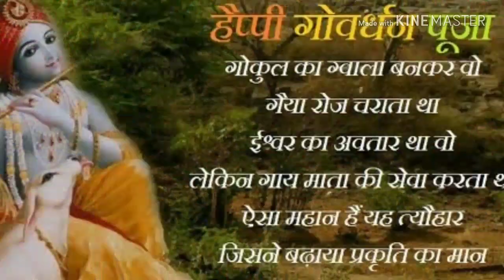Govardhan puja 2018💥💥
Govardhan puja,
Govardan,goverdhan,goverdhan puja,
govardhan,
govardhan puja 2018 date,
happy govardhan puja,
govardhan puja kab hai,
Best govardhan puja
Govardan,
Goverdhan,
Govardhan puja status,
govardhan parvat,
diwali festival,diwali status,
दिवाली स्टेटस,diwali whatsapp status,
diwali whatsapp status video,
diwali whatsapp status 2018,diwali 2018,
diwali 2018 date,
दिवाली 2018 कब है,
diwali celebration,
deepawali 2018,
दीपावली 2018,
deepawali 2018 date,
deepawali 2018 kab hai,
deepawali 2018 date in india calendar,
new deepawali 2018 hindi,
dev deepawali 2018,
shubh deepawali 2018,
2018 me deepawali kab hai,
deepawali ki date 2018,
deepavali 2018 date,
deepawali 2018 kb h,
deepawali 2018 me kab hai,
दिवाली सेलिब्रेशन,
diwali celebration in school,
diwali celebration in india,
diwali celebration video,
diwali celebration in delhi,
deepawali 2018 kb hai,
deepawali 2018 kab h,
deepawali 2018 which date,
diwali 2018 song,
deepawali status,
deepawali ke status,
deepavali whatsapp status,
deepavali movie status,
deepavali status,
diwali 2018 video,
diwali 2018 me kab hai,
diwali 2018 rangoli,
diwali कब है 2018,
7 november 2018 diwali,
diwali whatsapp status full screen,
diwali whatsapp status song,
diwali whatsapp status video download,
diwali whatsapp status in hindi,
viah nu diwali whatsapp status,
border te diwali whatsapp status,diwali status in hindi,
दिवाली स्टेटस वीडियो,
diwali status video,
diwali status song,
diwali status 2018,
diwali status punjabi,
diwali status marathi,
diwali status download,
diwali whatsapp status 2018,
diwali new status 2018,
how draw diwali festival,
what is diwali festival in india,
what is diwali festival,
when diwali festival in 2018,
why diwali festival is celebrated,diwali festival drawing,diwali कब है 2018,diwali festival essay,
diwali festival songs,
diwali festival video,
diwali festival crackers,
diwali festival 2018,
diwali festival pictures,
diwali festival diwali festival,
bithiri sathi diwali festival,
story behind diwali festival,
diwali festival celebration,
diwali festival drawing for kids,
diwali festival dress,
diwali festival drawing images,
diwali festival drawing for elementary,
diwali festival easy drawing,
diwali festival easy,
diwali festival funny video,
diwali festival hindi,
happy diwali festival,
diwali festival image,
diwali festival in 2018,
diwali festival kyu manaya jata hai,
diwali festival kab ka hai,
diwali ka festival,
diwali festival light,
diwali festival season look,
diwali festival of lights india,
diwali festival of lights song,
diwali festival music,
diwali festival of light,,
diwali festival of india,
diwali festival of lights video,
diwali festival of date,
diwali festival rangoli designs,
diwali festival rangoli images,
diwali festival song in hindi,
diwali festival theme,
pictures of diwali festival to draw,
diwali the festival of lights,
diwali festival writing,
diwali festival which date,
why diwali festival is celebrated,
when is diwali festival in 2018,
diwali festival youtube,
diwali festival 2017,
diwali festival 2013,
diwali festival 2018 calendar,
diwali festival 2013 date,
diwali festival 2019 date,
govardhan puja,
govardhan puja song,
govardhan parikrama,
govardhan ki parikrama,
gobardhan ke bhajan,
govardhan puja,
govardhan song,
govardhan aarti,
govardhan bhagwan ke bhajan,
govardhan puja brijesh shastri,
govardhan puja vidhi,
govardhan puja ramdhan gurjar ki awaz mai,
govardhan puja bhajan,
govardhan puja krishna bhagwan,
bal krishna govardhan puja,
govardhan puja date,
govardhan puja dikhaye,
govardhan puja dance,
govardhan puja date 2018,
govardhan puja doha,
govardhan puja gana,
govardhan puja govardhan puja,
govardhan puja gana video,
govardhan puja gane,
govardhan puja ka gana,
govardhan puja hd,
govardhan puja hindi,
little krishna govardhan puja in hindi,
govardhan ki puja kaise hoti hai,
govardhan puja in hindi,
govardhan puja in 2018,
govardhan puja in vrindavan,
govardhan puja in varanasi,
govardhan puja krishna leela,
govardhan puja ki vidhi,
govardhan puja kaise ki jati hai,
govardhan puja live,
govardhan puja leela,
govardhan puja lata shastri ki awaz mai,
govardhan puja little krishna,
krishna leela govardhan puja,
govardhan puja parvat,
govardhan puja pics,
govardhan puja photo,
govardhan parvat ki puja,